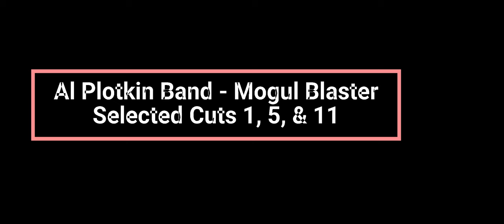Al Plotkin Band with Robert Peirce - Mogul Blaster cuts 1, 5, & 11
Al and Bob were a musical dynamic duo that together developed interesting musical compilations, covers, performances, and groups.  In this instance, The Al Plotkin Band created a demo CD called Mogul Blaster some forty years ago or so.  As a demo, all cuts were short and meant to show skill, style, etc.  A trio were selected herein for a "taste" as in the first, the middle, and the last.  1. Mogul Blaster (title cut), 5. Go For It, and 11. Be Bah. Al Plotkin and Bob Pierce have left us; may they forever Rest In Peace.